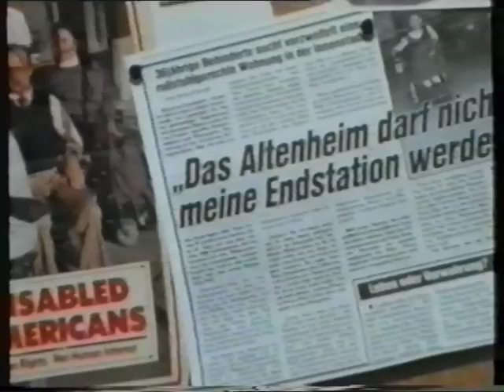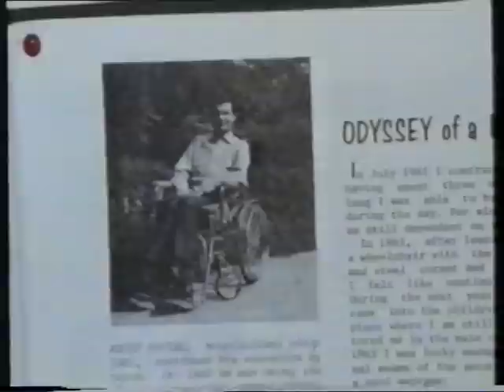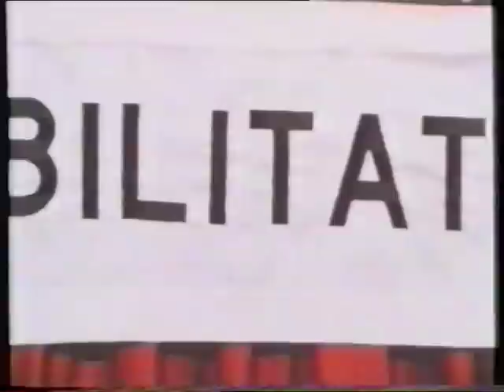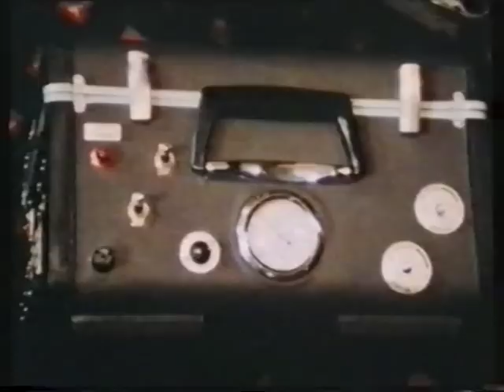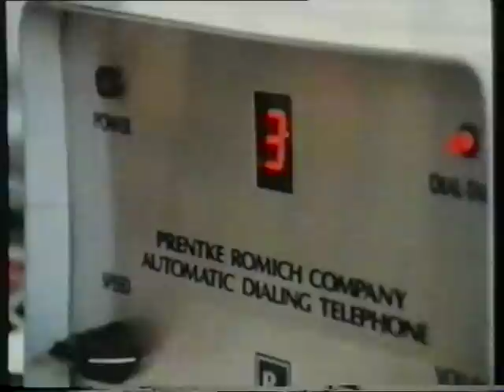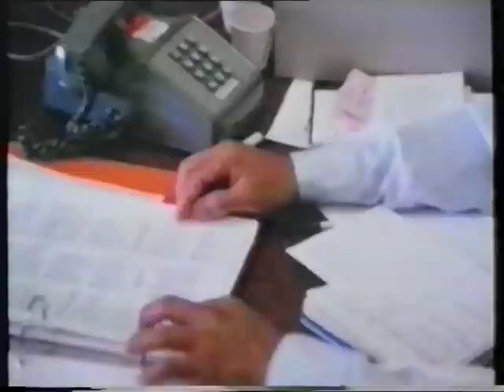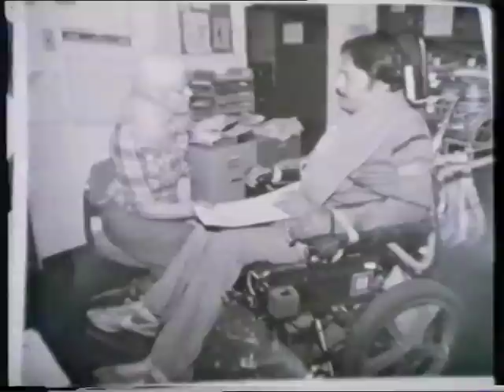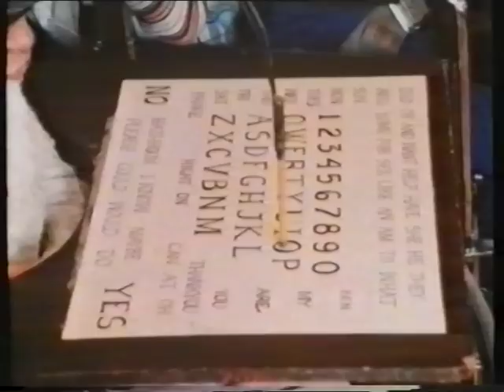"Aufstand der Betreuten" Selbstbestimmt Leben 1988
"Alle Menschen mit Behinderungen, und wirklich alle, können freier und selbstbestimmter leben. Jeder kann die Fähigkeit dazu entwickeln. In unserem Film wollen wir zeigen, wie Menschen mit unterschiedlicher Behinderung frei und selbstbestimmt leben. Wir wollen zeigen, Behinderung ist kein Schicksal, Behinderung ist kein medizinisches Problem, Behinderung ist eine Frage der persönlichen und politischen Macht, und vor allem Behinderung ist eine Frage des Bewusstseins".
Adolf Ratzka im Film "Aufstand der Betreuten", Film von H.P. Meier und Adolf Ratzka 1988